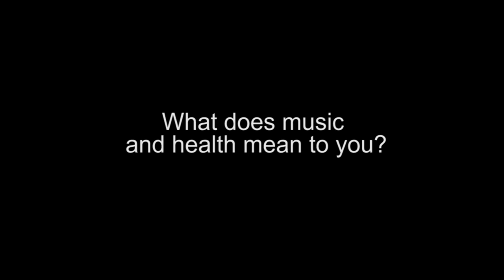Louise Campbell: What does music and health mean to you?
The Participatory Creative Music Hub's Music and Health Resource is a collection of short videos introducing what creative music looks like in health settings across Canada. A number of artists, music therapists and researchers engaged in this work explore what role these creative music practices might have in health settings, what role making music may play for patients and their families, some of the programs they have been involved with and how these programs and accessed, as well as their own path to this work.

In this video, musician and Teaching Artist Louise Campbell describes what music and health means to her.

This video is part of the Tips & Tools section of the Participatory Creative Music Hub, a project led by the Canadian New Music Network.

Directors: Dr. Rebecca Barnstaple and Louise Campbell

This project is made possible with support from the Canada Council for the Arts.